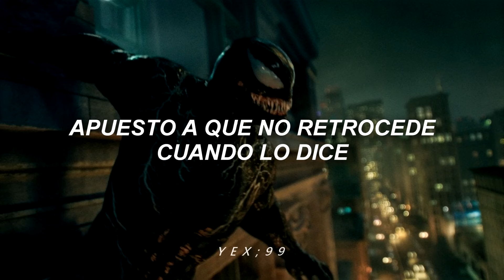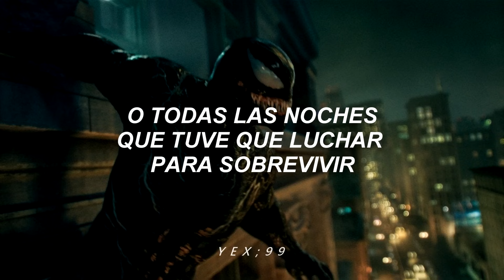Skylar Grey, Polo G, Mozzy, Eminem-Last One Standing//Sub.español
Muchas Gracias, los TQM.✨

-Lyrics-
Ahora me ves parado en las luces
Pero tu nunca viste mi sacrificio
O todas las noches que tuve que luchar para sobrevivir
Tuve que perderlo todo para ganar la pelea
Tuve que caer tantas veces
Oh, ahora soy el último en pie

Uh, no estabas conmigo en las frías noches de bloque
Ahora estás en primera fila para el centro de atención
Ahora los diamantes en el Audemar brillan
Solo en el extranjero para un vuelo lejano
Joven negro en estupideces y yo les juego, Bill Cartwright
Sabes que puedo brillar a través de la oscuridad
Supongo que siempre he sido un tipo de estrella
Ese león en mí hizo que mi corazón luchara, podría haber sido víctima de una tubería de opp
Tomamos un millón de riesgos solo para llegar a esto porque no somos los que a los policías les gusta
Han sido tantas las veces que Dios me enseñó, solo ven las respuestas que tengo bien
Comentan todo en los blogs, intentan decirme cómo vivir mi vida
Y esperé con tanta paciencia, si pudieras despegar, no me esperes
Sin días libres, muele fielmente
Sigo agradeciendo a Dios por salvarme
Primera línea, mostrando nuestra valentía
Sé que ese primer lugar, fue hecho para mí.
Todo valió la pena, así que sentimos el forcejeo tan dolorosamente

Sí, sabes el código por el que debemos vivir
No importa todos los cubitos de hielo en esta muñeca usando el gran cuerpo
Vive por el arma, hazte cuerpo o vende el tiempo en esa celda
Fueron muchos tiempos en los que fallé
Cuando tuve que dar la espalda a ellos Ls
Apuesto a que no retrocede cuando dice
Porque no volverá cuando le digas
¿Por qué me dejarías aquí solo? Un negro se siente solo
Ayy, soplé toda la bolsa en sus vuelos, no voy a dejar a los amigos

Si realmente es una pandilla, entonces consígale una cadena, no cubanos y Koneys
¿Por qué está el brazo en un
Todavía al frente, nunca doblar
Lo más alejado de un roedor
Te pones la chaqueta y eres falso
Sí, gran amigo y lo saben
Tuve que girar para mantenerme concentrado
Longjev 'en el movimiento
Estamos en el barco de los bandidos cuando no hay esperanza
Lado del y ellos saben

Hago que parezca fácil
Como lo hice de la noche a la mañana
Pero no ves el lado oscuro
Y todos los monstruos con los que tuve que luchar
Y todas las pesadillas, me hicieron más fuerte que la vida (sí)

Todos dicen que he cambiado (¿Qué? Eh)
¿Realmente, aunque? (Dime), ¿cómo es eso? (Tengo)
Todo este pan (sí), todavía estoy agrio (huh)
No lo sé, soy una clavija cuadrada en un agujero redondo (sí)
Como un bloque de queso en un rollo de papel toalla
Rocky Balboa, nunca he sido un lanzador de toallas
Incluso cuando me patearon a la acera (sí)
La vida golpeó mi pene en la tierra
Me levanté, le di la vuelta al pájaro
Hasta que me gané la atención que anhelaba
Sin mencionar que aprendí
Cómo convertir el resentimiento y el dolor en una sed insaciable
En los términos más simples
Es la venganza del nerd, en todos los sentidos de la palabra
Pero todo lo que ves es la fama y los millones
No ves la fuerza y ​​la resistencia (Nah)
Cómo me dejo la cabeza, pero se siente como si estuviera tratando de explicárselo a los niños (Maldita sea)
Así que mucho de este dolor no se está curando, estás escapando de este sentimiento enojado

Casi como recrear un sentimiento del 11 de septiembre cuando el segundo avión golpeó el edificio
Así que deja que te pinten al villano
Algo de esto puede ser un síntoma de tener demasiados ingresos (mm)
Pero cuando luchaste todos los días solo para conseguir algo (Sí)
Ahora todo este odio es un síndrome (Yuh), cuando no pueden relacionarse y eso se deriva de (¿Qué?)
El dinero parece que crece en los árboles
Sí, son verdes pero esas no son hojas (hojas)
Basta decir que con cada sacrificio que hice
Es como si hubiera entregado mi vida a la fama
Todas las noches que me quedé despierto
Noches me quedé despierto para escribir y rezar
Tuve que arañar, arañar y luchar a mi manera
Solo sígueme y te iluminaré el camino
Mira el gancho de tu Skylar Grey (Skylar Grey)
Y raperos, ¿cómo podemos estar al mismo nivel ahora?
Cuando tengo que mirar hacia abajo y ver a estos payasos que están en el suelo
Perra, tengo las nubes debajo de mi
Desde que publiqué el EP en el bombo de 2003 yo
No ves la lucha para salir de la D
Porque de alguna manera hice que pareciera fácil